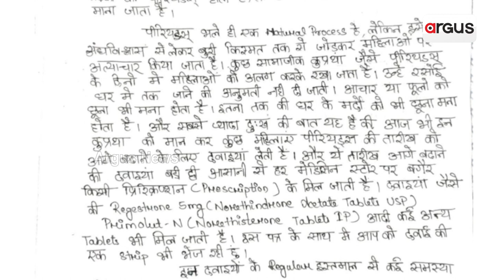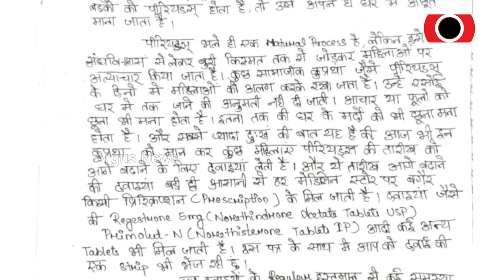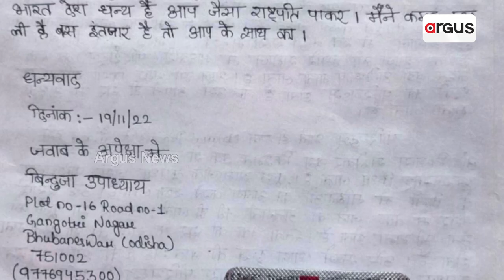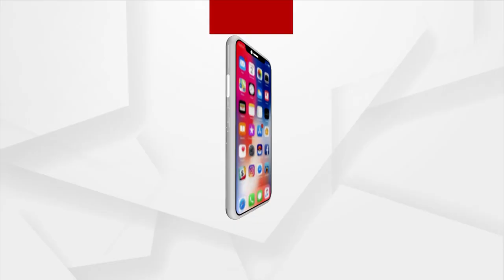କାହିଁକି ରାଷ୍ଟ୍ରପତିଙ୍କୁ ଚିଠି ଲେଖିଲେ ସମାଜସେବୀ ବିନ୍ଦୂଜା ଉପାଧ୍ୟାୟ ?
ସମୟ ବଦଳୁଛି ସମୟ ବଦଳିବା ସହ ବଦଳୁଛି ଆମ ମାନସିକତା । ହେଲେ ଏବେବି ଋତୁସ୍ରାବ କୁ ନେଇ କୁପ୍ରଥା ରହିଛି । ଯେମିତି କି ମହିଳା ମାନେ ଋତୁସ୍ରାବ ରୋକିବା ପାଇଁ ମେଡିସିନ ଖାଉଛନ୍ତି ଏବଂ ଏହାର କୁପ୍ରଭାବ ପଡ଼ୁଛି । ବିନା ପ୍ରେସ୍କ୍ରିପସନରେ ଏଭଳି ଔଷଧ ବିକ୍ରି ଉପରେ କଟକଣା ଲଗେଇବାକୁ ବିନ୍ଦୁଜା ରାଷ୍ଟ୍ରପତିଙ୍କୁ ଚିଠି ଲେଖିଛନ୍ତି